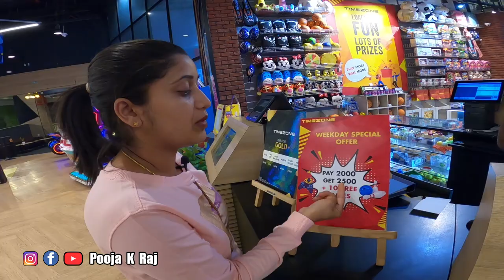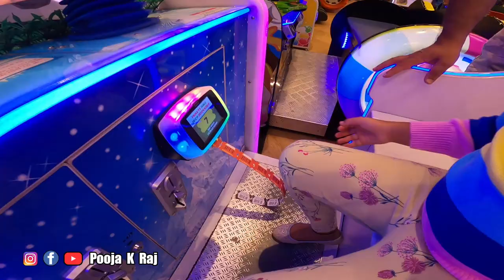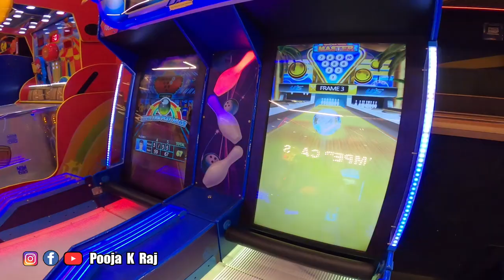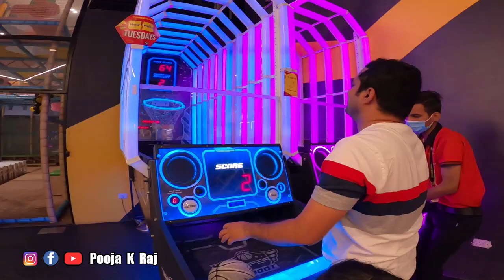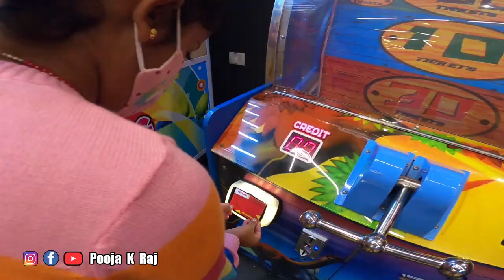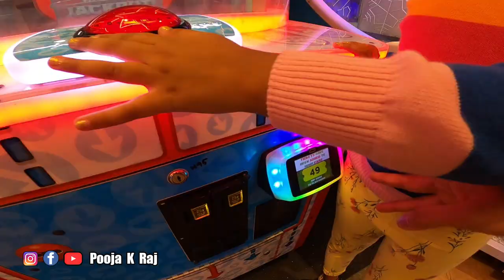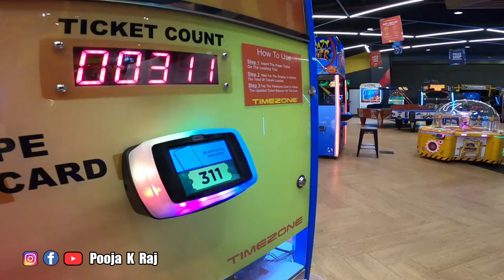ಟೈಂ ಝೋನ್ | TIMEZONE | Games In Forum Shantiniketan Mall | Whitefield Bengaluru